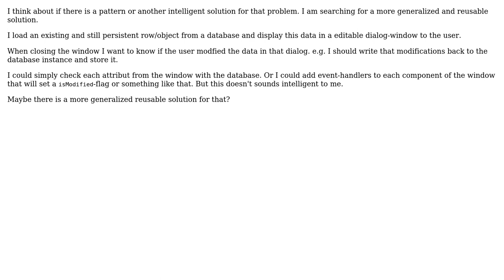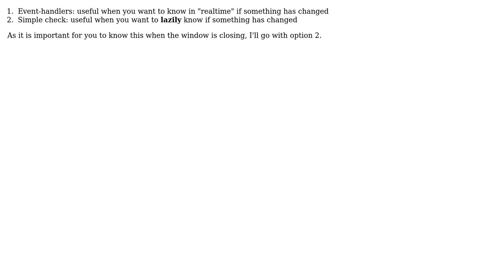Software Engineering: A pattern to find out if data in a dialog-window was modified by the user?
With thanks & praise to God, and with thanks to the many people who have made this project possible! | Content (except music & images) licensed under CC BY-SA | Music | Images & others | With thanks to user Spotted user Jules user gbjbaanb user buhtz and the Stack Exchange Network Trademarks are property of their respective owners. You are responsible for your own actions.